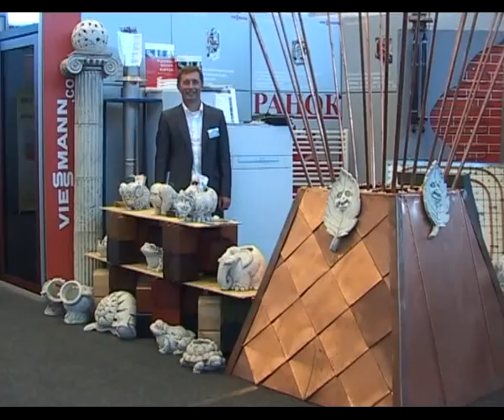313 А Выставка Строительство Энергосбережения 2010